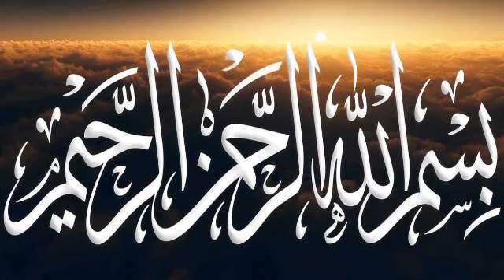history of khairuddin Barbarossa episode#10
Assalam alaykum doston aap Tamam ka  Hamare is channel novels tv urdu main Khair maqdam hai Ham is channel Islamic novels Sunate Hain aap se gujarish hai ki agar abhi tak aapane Hamare channel ko subscribe nahin kiya hai to barai  Meherbani channel ko subscribe Karen aur video ko Jyada Se Jyada share